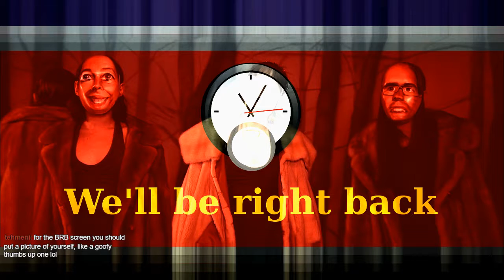Resident Evil 4 FUN Gameplay (Part 3)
Continuing on this epic game! Really having a blast!